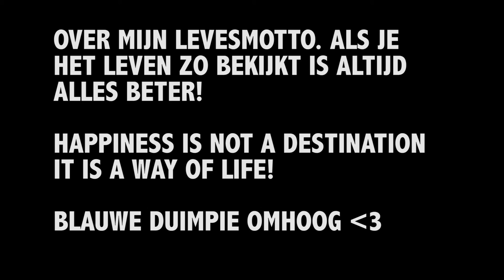VOOR 1€ IN UTRECHT WONEN?! - BASTIAAN VLOG #38